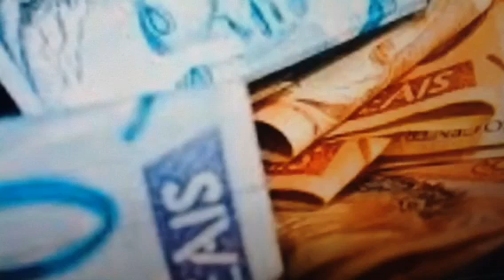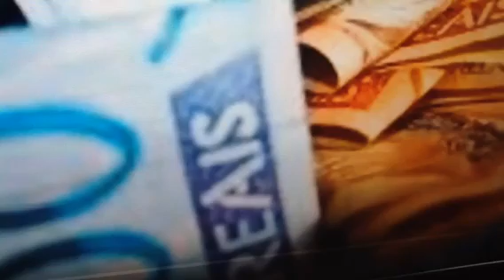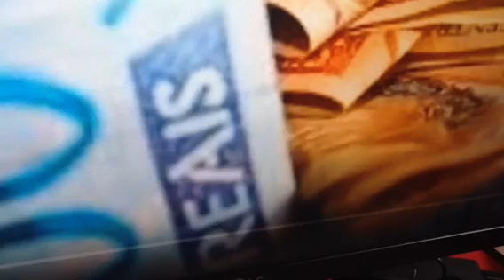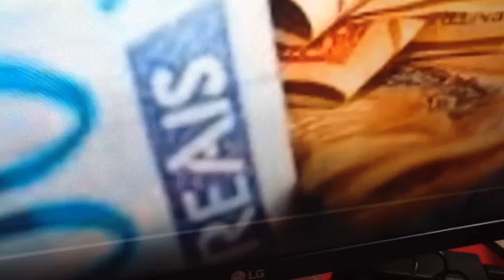Simpatia, Abençoado Dinheiro, chegando abundantemente!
Abençõe o dinheiro ! Funciona 100% ! Tudo é energia amorosa!